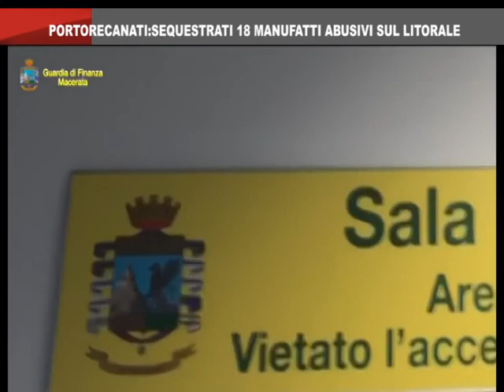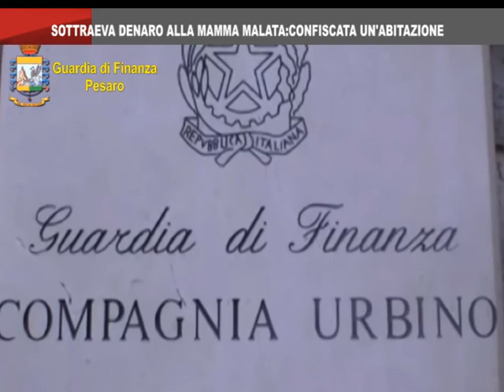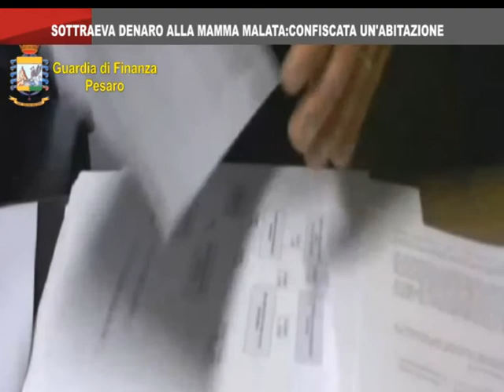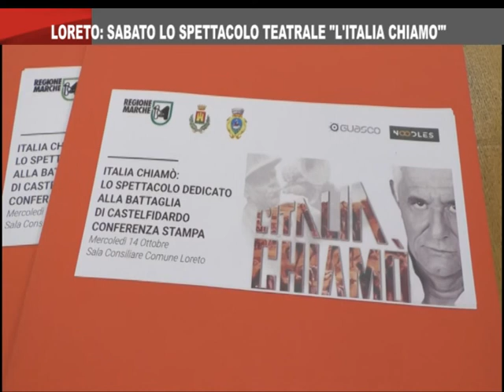On Air News del 15_10_2020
On Air News il telegiornale delle Marche in onda alle 19,15 e 20,30 can.11 ed alle 19,45 can.111